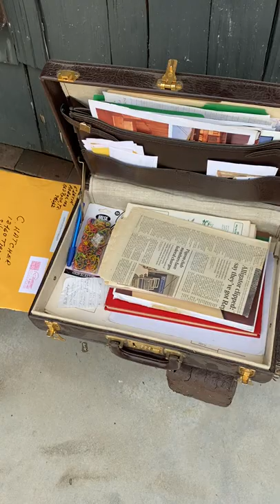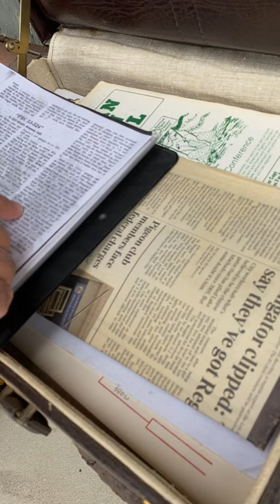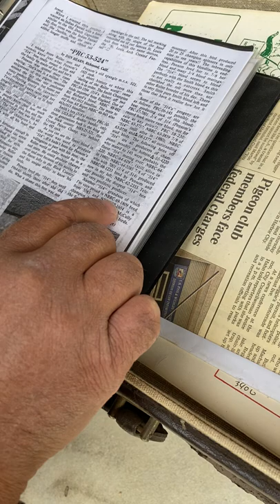Birmingham Roller Pigeon Documentary with Chuck Hatcher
Birmingham Roller Pigeons